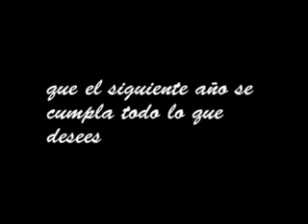Bonita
Cumpleaños de Alejandra